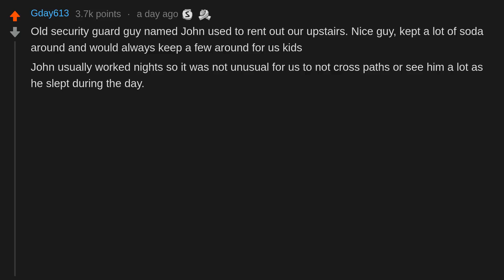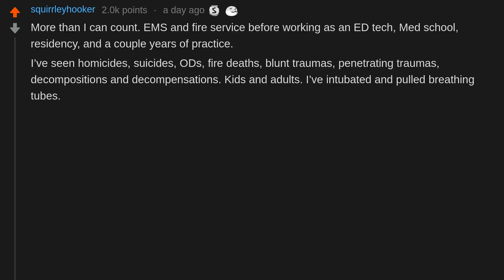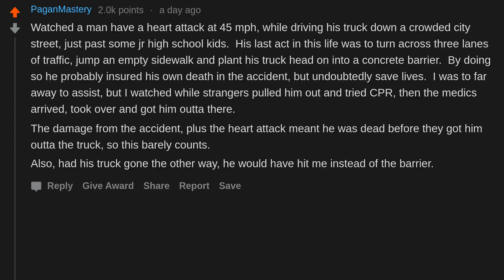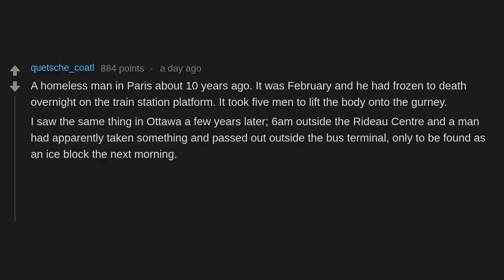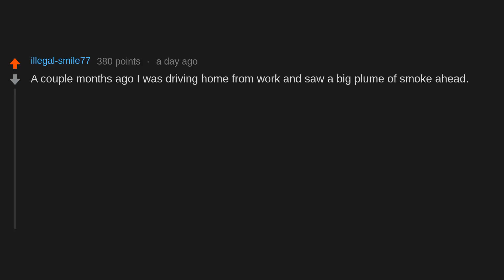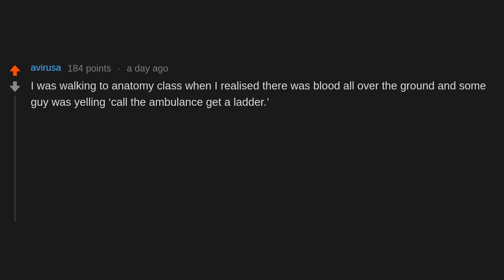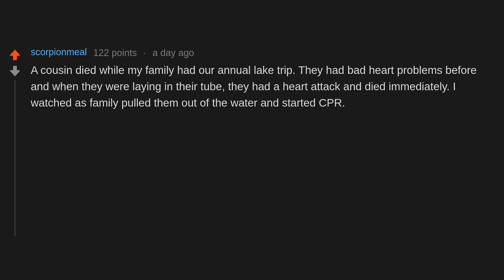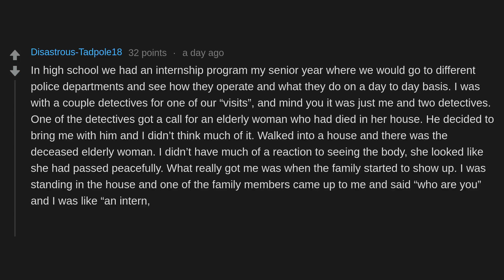People who have seen a dead body, what happened? (r/AskReddit)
Have you ever seen a dead body? What’s the story?